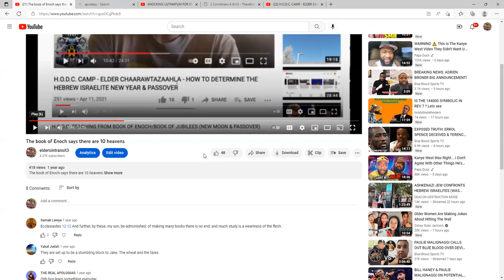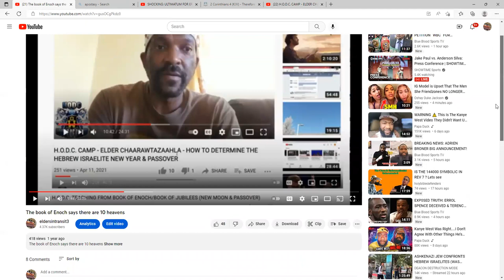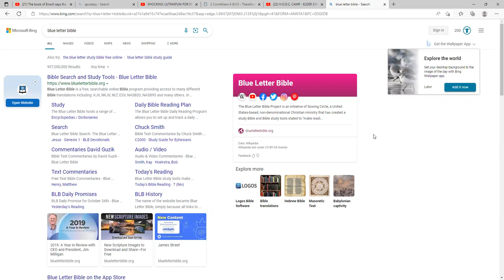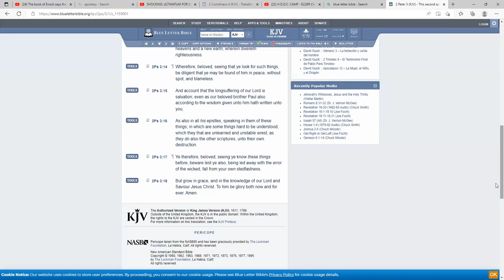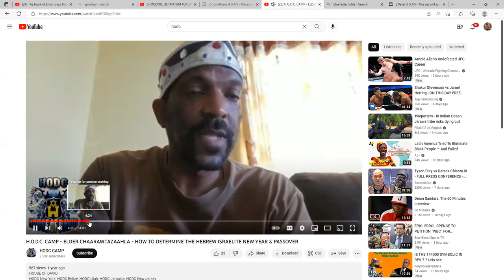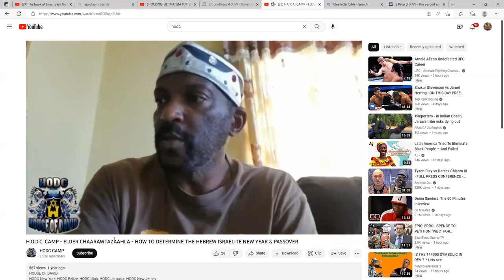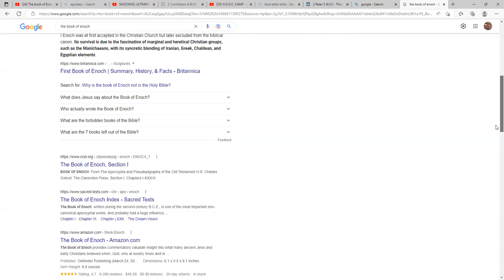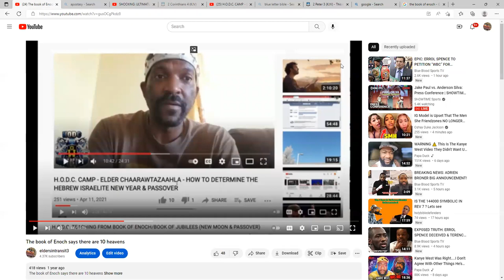The dangers of delving into other books outside of the Bible